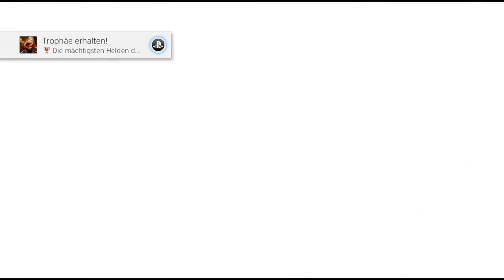"Classic" Gamora & "Casual" Chun-Li Arcade Playthrough | Marvel vs Capcom Infinite Arcade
About Marvel vs Capcom Infinite:

►Developers: Capcom
►Publisher: Capcom
►Genre: Fighting
►Release: September 19th, 2017
►USK: PG
►Plattform: PlayStation 4, Xbox One, PC
►Shortinfo:

Marvel vs. Capcom: Infinite is an upcoming fighting video game in development by Capcom. It is the sixth main entry in the Marvel vs. Capcom series of crossover games. Like previous installments, players control characters from both the Marvel Comics and Capcom universes to compete in tag team battles. Infinite features two-on-two fights, as opposed to the three-on-three format used in its preceding titles. The series' traditional character assists have been removed; instead, the game incorporates a tag-based combo system, which allows players to form continuous combos between their two characters. It also introduces a new gameplay mechanic in the form of the Infinity Stones, which temporarily bestow players with unique abilities and stat boosts depending on the type of stone selected. The game is planned for release in September 2017 for PlayStation 4, Xbox One, and Microsoft Windows.
Infinite was announced during Sony's PlayStation Experience event in December 2016. Capcom initially lost the use of the Marvel license in 2012, after The Walt Disney Company decided to focus on self-publishing its own gaming titles; however, Capcom was able to reacquire the license after Disney scrapped their plans. Infinite was designed to be more accessible than previous Marvel vs. Capcom games, resulting in departures from some series' mainstays, such as assists. The game will also feature a larger emphasis on storytelling, with its own cinematic story experience. The plot follows the heroes and villains of the Marvel and Capcom universes, who must work together to save their merged worlds against a new threat, Ultron Sigma.